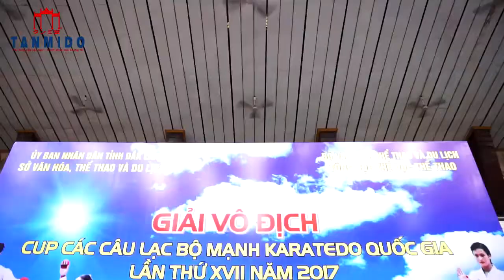TRẬN ĐẤU VÒNG LOẠI - AKA. NK B.DƯƠNG - AO. PG B.DƯƠNG - NỘI DUNG KUMITE CÁ NHÂN NAM 50KG (15-17)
Đăng ký kênh Tanmi Do để xem những trận đấu đỉnh cao mới nhất của các vận động viên Karatedo Việt Nam qua các kỳ thi do bộ môn Karatedo Việt Nam tổ chức.